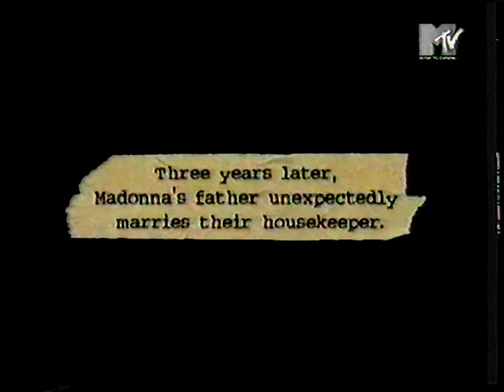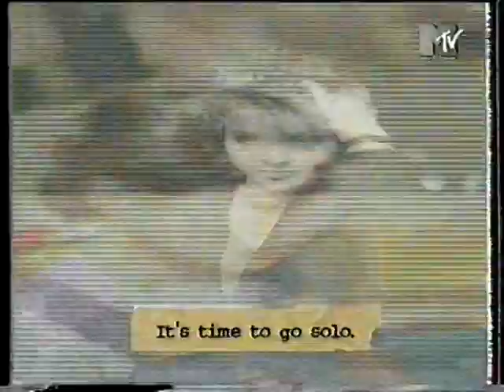Madonna VH1 documentary part 1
shown in 1990's